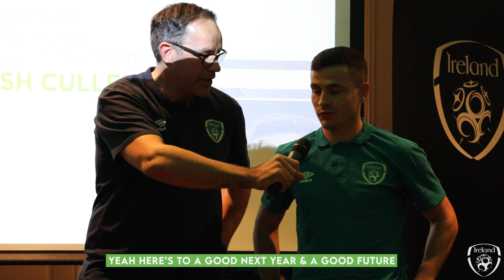INSIDE ACCESS | Josh Cullen & Gavin Bazunu presented with Player & Young Player of the Year Awards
Take an look behind-the-scenes as Men's Senior International Player of the Year Josh Cullen & Young International Player of the Year Gavin Bazunu were presented with their awards during a special ceremony at the team hotel last night.